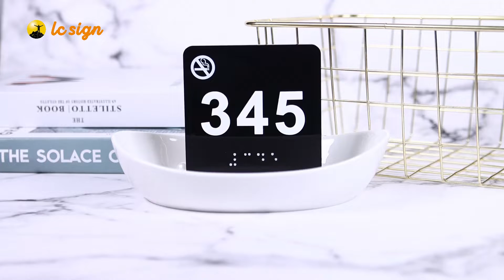Door plate 7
We have developed some types of doorplates.  The door plates are very popular in homes, stores, hospitals, warehouses, etc.